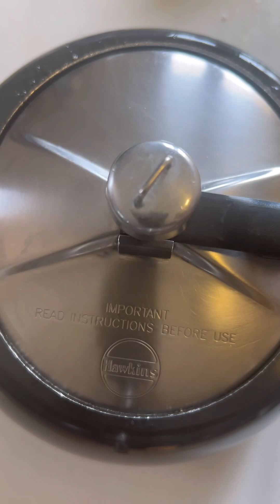Dal Makhani Recipe: रेस्टोरेंट स्टाइल की दाल मखनी का लें मज़ा, इस रेसिपी को करें फॉलो